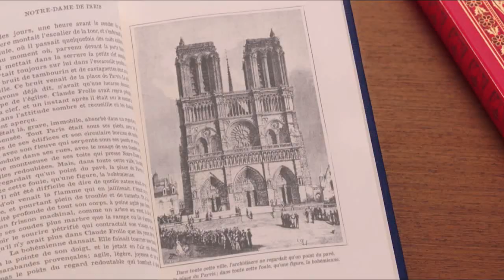Victor Hugo Volume 1 Notre Dame de Paris "Collection Hetzel" Pub 18s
Publicité de 18s Victor Hugo Volume 1 Notre Dame de Paris "Collection Hetzel" "chez votre marchand de journaux" juillet 2020
Toutes les pubs en Librairie: